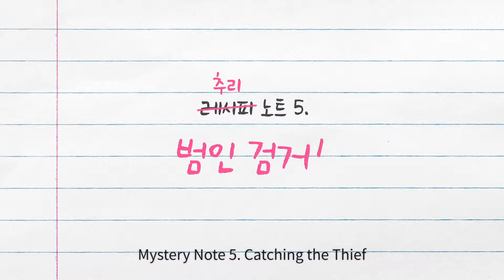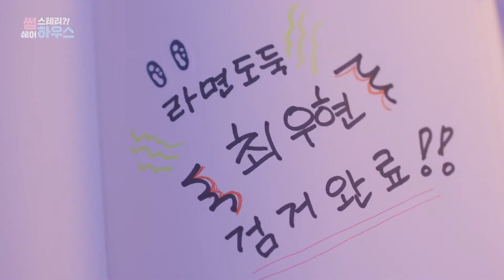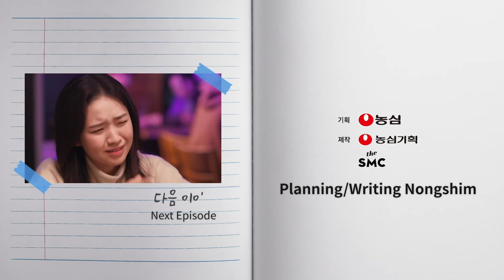Mystery Note 5: Catching the Thief - Strange Sharehouse [Episode 5]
Nongshim presents Episode 5 of our drama series The Strange Sharehouse